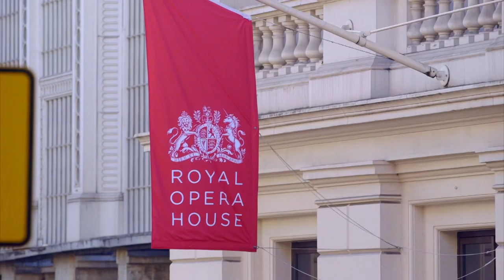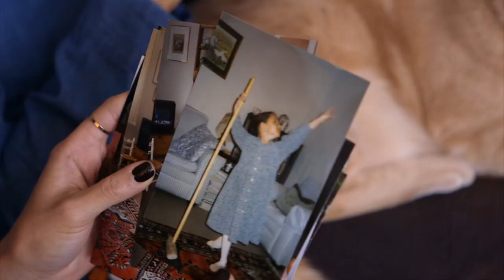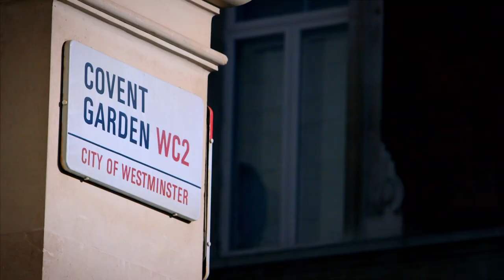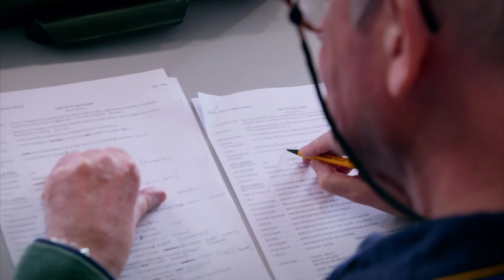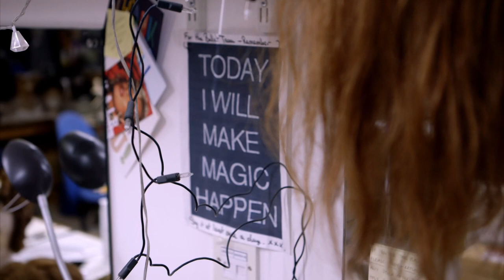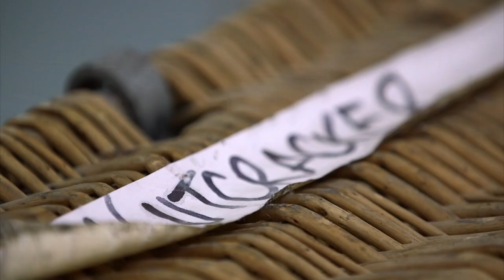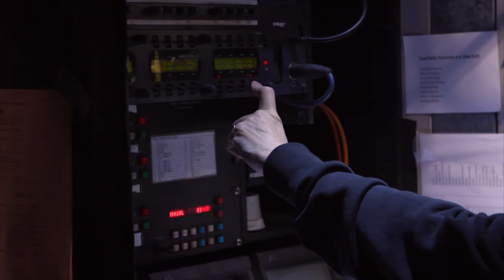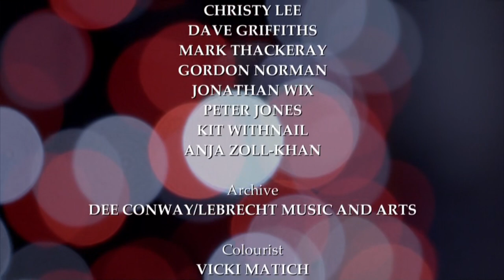Dancing the Nutcracker - Inside the Royal Ballet (2016 Documentary) 1080p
The magical world of The Nutcracker. For the first time in many years, the Royal Ballet has given full access behind the scenes for a landmark 90-minute documentary as they prepare for this season's yuletide production.